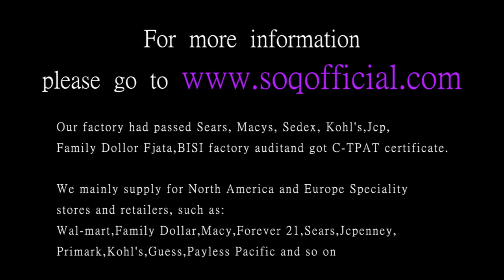Heart shaped heart shaped diamond ring